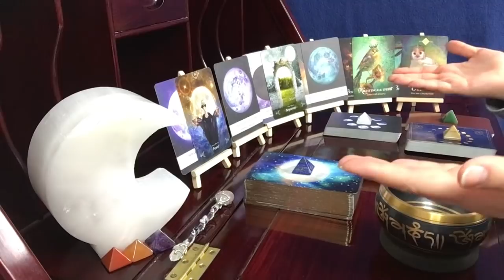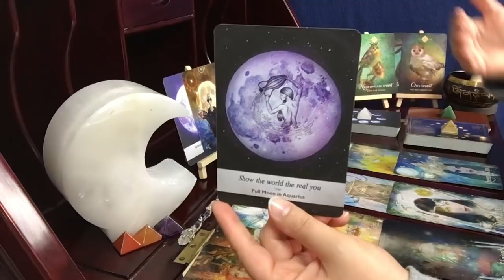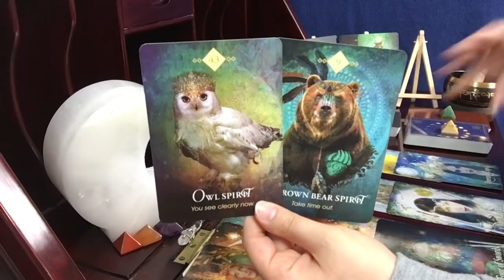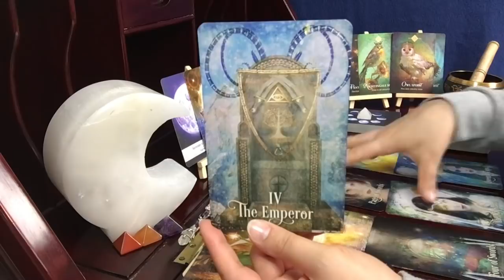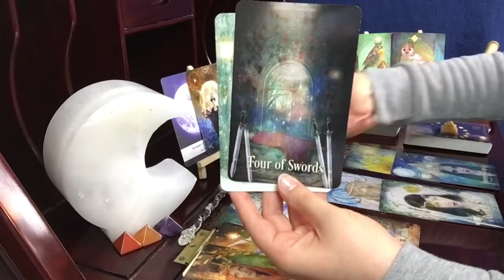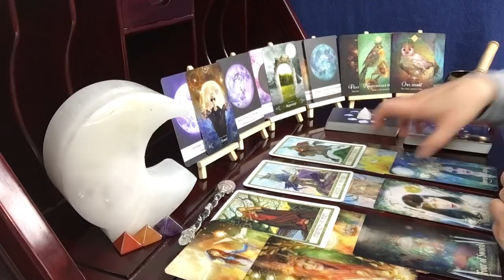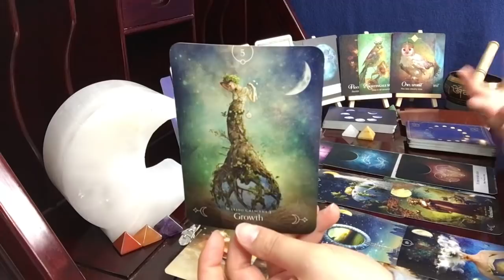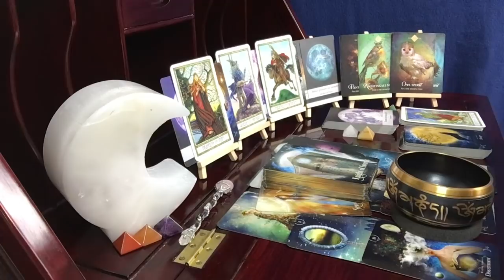Aquarius, Intense! Intense! Intense!